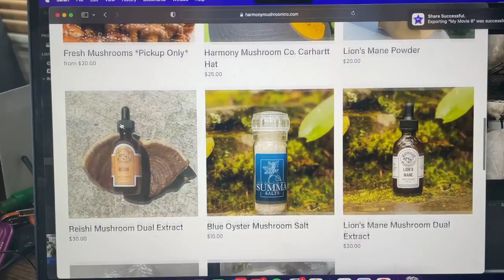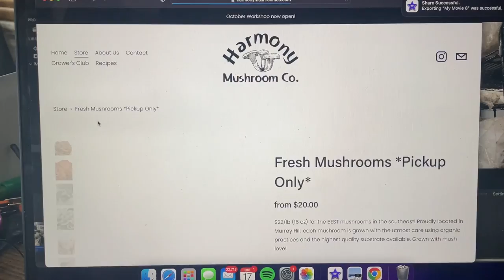3 Tips For Starting a Mushroom Farming Business in 2023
Here's 3 pieces of advice I would give to anyone wanting to start a farm selling mushrooms, or someone who is already doing it. These tricks are used often in other industries but can be lacking in the mushroom industry. Use them to your advantage!

🟥 EVERY TOOL I USE:

Makita Angle Grinder:

DeWalt Cordless Drill:

Ridgid 6 gallon air compressor:

DeWalt Circular Saw:

Craftsman Vacuum:

Klein Tools Multimeter:

Auber Instruments Control Panel:

Greenworks Pressure washer: